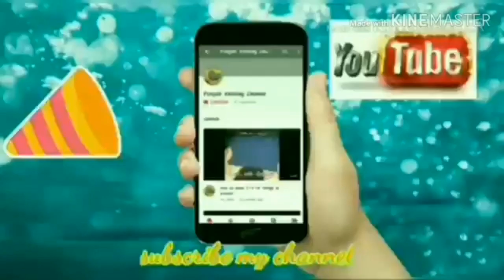Different type border design for ladies, girls and kids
Friends, this frill border design looks very beautiful in cardigans, jackets, tops and frocks etc. We need multiple of 12+3 stitches for this design. This design starts with multiple of 12+3 stitches and ends with multiple of 4+3 stitches.